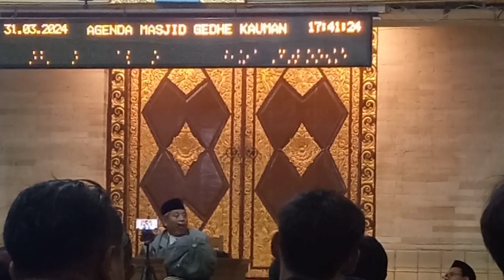Kajian Buber Ojo Gampang NeSu 1445 H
Kajian buber ojo gampang nesu kajian takjil buka bersama di masjid gede kauman

kajian buka bersama masjid gede kauman, buber takjilan masjid gede kauman, kajian ojo gampang nesu buber masjid gede kauman